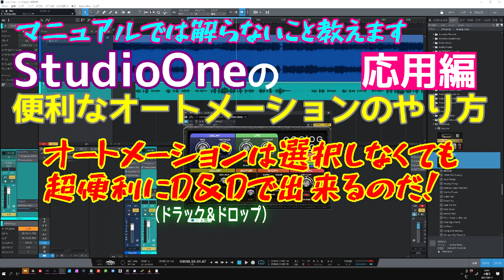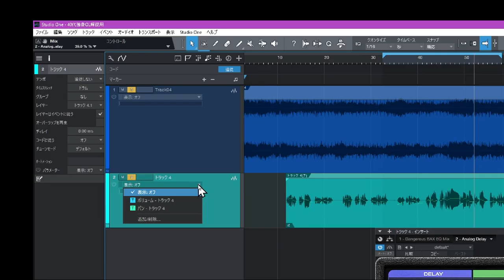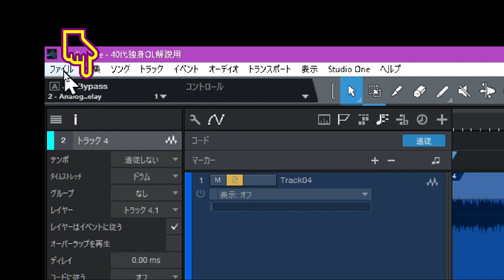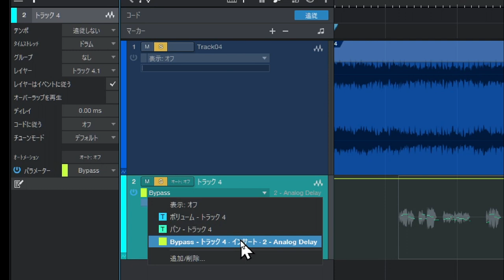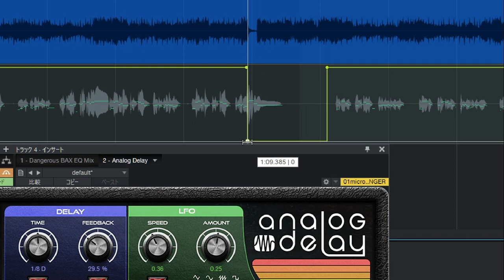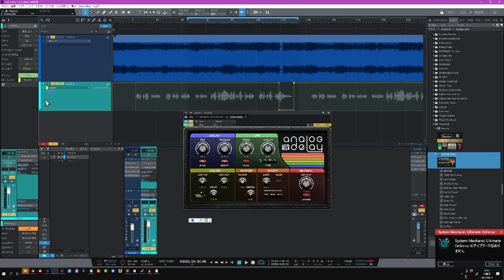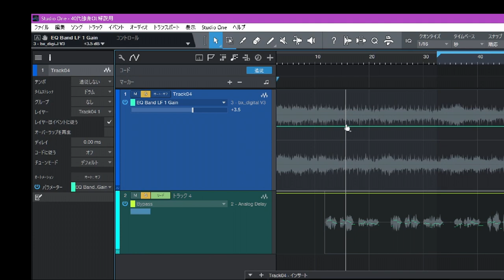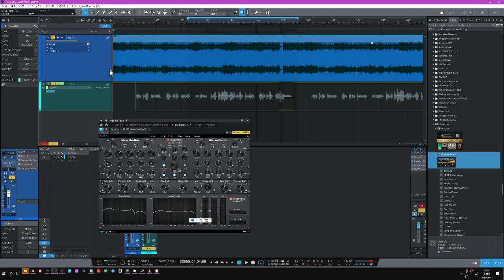StudioOneオートメーション あまり知られていない便利なオートメーションのやり方（基本のやり方ともっと便利な応用の仕方）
当スタジオではDTMのNETレッスンも好評です
プロスタジオのDAWの使い方お教えします